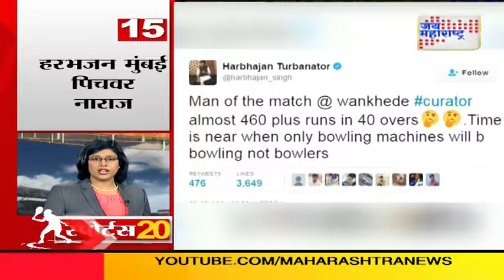SPORT TOP 20 120517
SPORT TOP 20